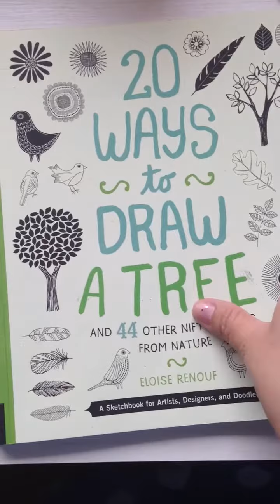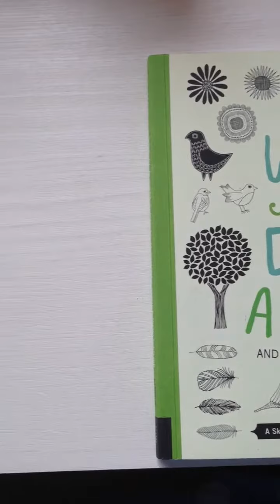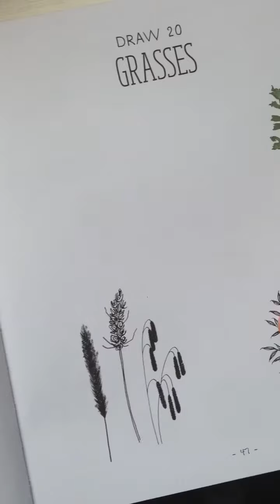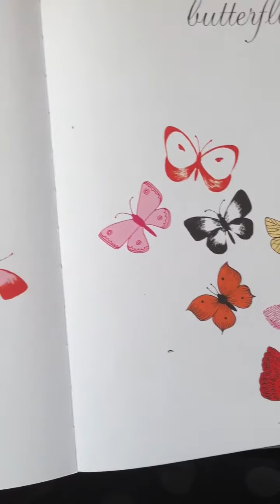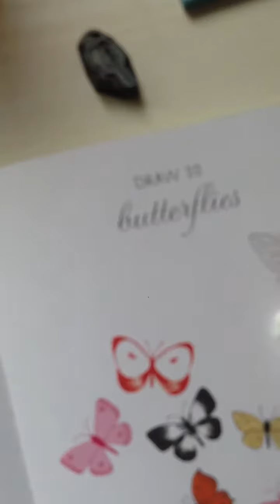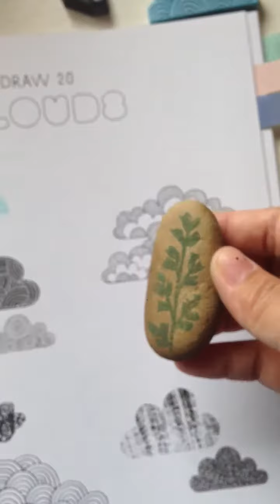Review Book" 20Ways to draw a Tree" by YanglopChan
พี่กาญยังฟินกะทริปสวนผึ้ง กลับบ้านมาก็เลยหนุกหนานแกะต่อ ได้อีเล่มนี้แหละ ขีวิตรักธรรมชาติเลยง่ายขึ้นเยอะ